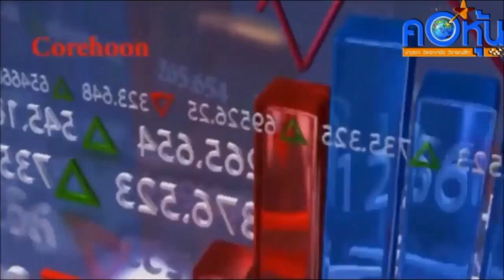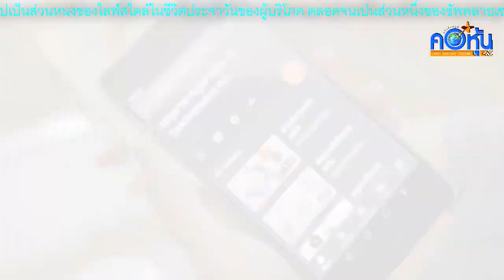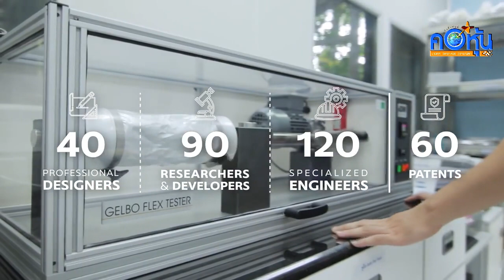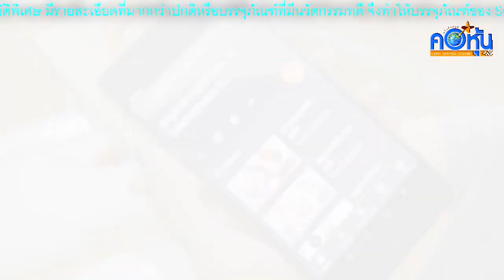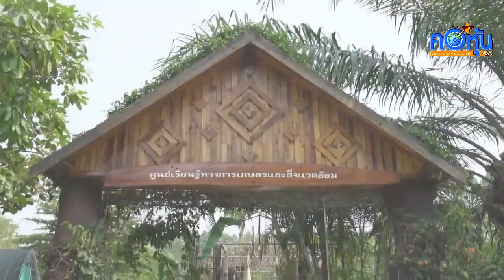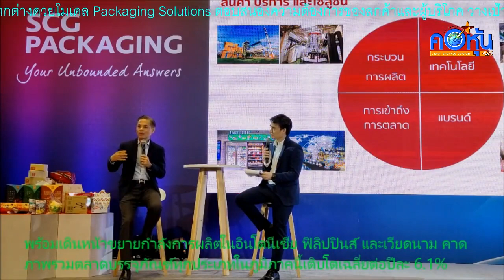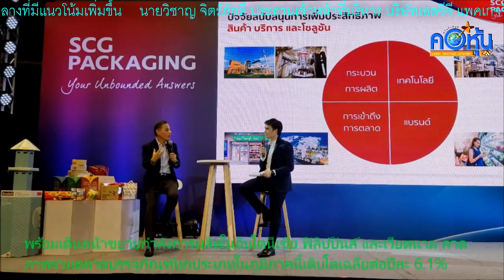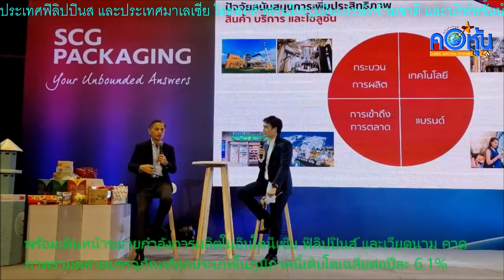SCGP ชูโมเดล Packaging Solutions สร้างความแตกต่าง ตั้งเป้ารักษาตำแหน่งผู้นำแบบครบวงจรในระดับภูมิภาค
SCGP ชูโมเดล Packaging Solutions สร้างความแตกต่าง ตั้งเป้ารักษาตำแหน่งผู้นำด้านบรรจุภัณฑ์แบบครบวงจรในระดับภูมิภาค พร้อมเดินหน้าขยายกำลังการผลิตในอาเซียน

    บมจ.เอสซีจี แพคเกจจิ้ง (SCGP) ชูความหลากหลายของสินค้าและบริการด้านแพคเกจจิ้ง พร้อมสร้างความแตกต่างด้วยโมเดล Packaging Solutions ตอบสนองความต้องการของลูกค้าและผู้บริโภค วางเป้าหมายรักษาตำแหน่งผู้นำด้านบรรจุภัณฑ์แบบครบวงจรในภูมิภาคอาเซียน พร้อมเดินหน้าขยายกำลังการผลิตในอินโดนีเซีย ฟิลิปปินส์ และเวียดนาม คาดภาพรวมตลาดบรรจุภัณฑ์ทุกประเภทในภูมิภาคนี้ช่วง 6 ปี (ปี 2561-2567) ที่อัตราเติบโตเฉลี่ยต่อปีละ 6.1% สอดคล้องกับเมกะเทรนด์การขยายตัวของธุรกิจอีคอมเมิร์ซ (E-Commerce) และกลุ่มประชากรรายได้ระดับปานกลางที่มีแนวโน้มเพิ่มขึ้น

     นายวิชาญ จิตร์ภักดี ประธานเจ้าหน้าที่บริหาร บริษัทเอสซีจี แพคเกจจิ้ง จำกัด (มหาชน) หรือ SCGP เปิดเผยว่า SCGP ได้กำหนดวิสัยทัศน์ และเป้าหมายทางธุรกิจที่จะรักษาตำแหน่งผู้นำบรรจุภัณฑ์แบบครบวงจรในภูมิภาคอาเซียน โดยมุ่งนำเสนอผลิตภัณฑ์ที่มีความหลากหลาย เพื่อตอบสนองความต้องการใช้งานที่หลากหลายของลูกค้าและผู้บริโภค ตั้งแต่บรรจุภัณฑ์สำหรับบรรจุสินค้า บรรจุภัณฑ์สำหรับแสดงสินค้า บรรจุภัณฑ์สำหรับการขนส่ง ตลอดจนการบรรจุภัณฑ์ในการเป็นเครื่องมือส่งเสริมทางการตลาด โดยมีฐานการผลิตและตลาดหลักในประเทศไทย ประเทศเวียดนาม ประเทศอินโดนีเซีย ประเทศฟิลิปปินส์ และประเทศมาเลเซีย โดยลูกค้าส่วนใหญ่เป็นบรรษัทข้ามชาติ และบริษัทชั้นนำในระดับประเทศและภูมิภาคที่มีการประกอบธุรกิจที่มั่นคงในอุตสาหกรรมที่มีความหลากหลาย ซึ่งอยู่ในธุรกิจที่มีการเติบโตสูง อาทิ สินค้าอุปโภคบริโภค เครื่องใช้ไฟฟ้า อาหารและเครื่องดื่ม ผลิตภัณฑ์ความงามและสุขภาพ เป็นต้น

      ทั้งนี้ ภาพรวมธุรกิจบรรจุภัณฑ์ทุกประเภทในภูมิภาคอาเซียนมีแนวโน้มเติบโตอย่างต่อเนื่อง โดยมีมูลค่ารวมประมาณกว่า 51,000 ล้านเหรียญสหรัฐในปี 2561 ซึ่งคาดว่าในช่วง 6 ปี (ปี 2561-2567) จะมีอัตราการเติบโตเฉลี่ยต่อปีละ 6.1% หรือมีมูลค่าตลาด   บรรจุภัณฑ์รวมอยู่ที่ 72,700 ล้านเหรียญสหรัฐในปี 2567 โดยมีปัจจัยสนับสนุนจากการเพิ่มขึ้นของประชากรวัยหนุ่ม-สาวที่มีรายได้ระดับปานกลางในประเทศไทย ประเทศเวียดนาม ประเทศอินโดนีเซีย และประเทศฟิลิปปินส์ ซึ่งส่งผลดีต่ออัตราการบริโภคต่อหัวของประชากรในภูมิภาคนี้เติบโตอย่างก้าวกระโดด พร้อมทั้งได้รับผลดีจากภาพรวมธุรกิจอีคอมเมิร์ซที่กำลังเติบโตอย่างมาก และถือเป็นการเปลี่ยนแปลงทางเศรษฐกิจที่สำคัญ (เมกะเทรนด์) ในภูมิภาคอาเซียน SCGP จึงมุ่งขยายธุรกิจบรรจุภัณฑ์เพื่อรักษาความเป็นผู้นำตลาดบรรจุภัณฑ์ครบวงจรในภูมิภาค

      โดยการนำรูปแบบที่ประสบความสำเร็จแล้วของบริษัทฯ ไปใช้ในการขยายธุรกิจในต่างประเทศ โดยใช้กระบวนการบูรณาการทั้งในแนวตั้งและแนวนอนเพื่อสร้างความใกล้ชิดระหว่างบริษัทฯ กับลูกค้า และมีส่วนร่วมกับลูกค้าในด้านต่างๆ ตลอดถึงการสร้างความร่วมมือกับพันธมิตรทางธุรกิจเพื่อเร่งการเติบโตอย่างต่อเนื่องด้วย โดย SCGP มีโครงการขยายกำลังการผลิตมูลค่าการลงทุนรวมกว่า 7,600 ล้านบาท คาดว่าจะทยอยแล้วเสร็จในปี 2563 และยังมีการพิจารณาการควบรวมอื่นๆ เพิ่มเติมอีกด้วย ซึ่งจะเพิ่มศักยภาพการดำเนินธุรกิจและรักษาตำแหน่งผู้นำตลาดในภูมิภาคนี้